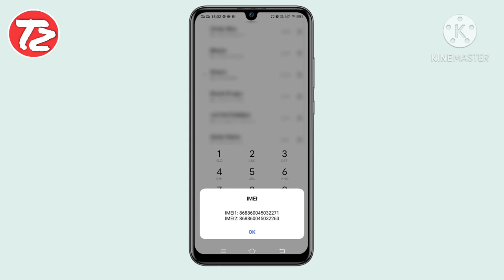How to check IMEI number of any phone, किसी भी फोन का आईएमईआई नंबर कैसे चेक करें full gaude in Hindi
Is video me aap janege ke apne mobile ka IMEI number kaise pata kare bahot hi aasani se ek minute me । How to check IMEI number of any phone, full gaude in Hindi

IMEI number kaise pata kare Kisi bhi mobile ka